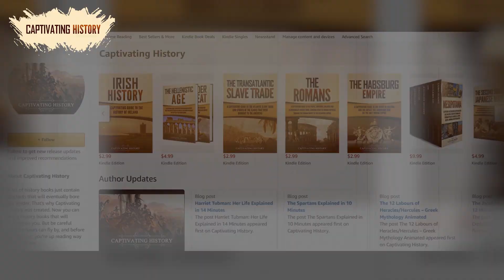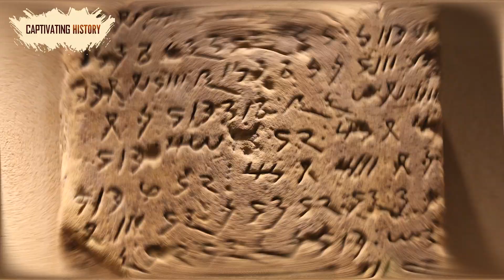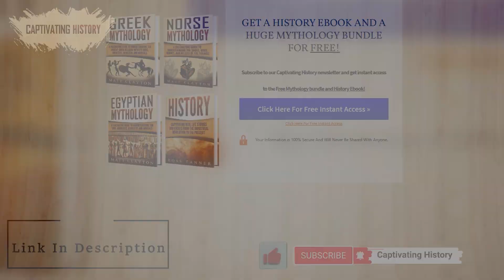The Kingdom of Kush Explained in 10 Minutes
The Kingdom of Kush was completely forgotten once it met its end.
With the renewed interest in the classical arts of Greece and Rome, the Renaissance rediscovered the existence of Kush. Still, it was not explored until Napoleon’s expedition to Egypt in 1798.
It was not until the early 20th century that the Kingdom of Kush received its rightful place in history. When the first archaeological survey of Nubia took place between 1907 and 1911, the distinctive cultural aspects of the Kingdom of Kush emerged, and it was finally seen as a separate entity from Egypt.